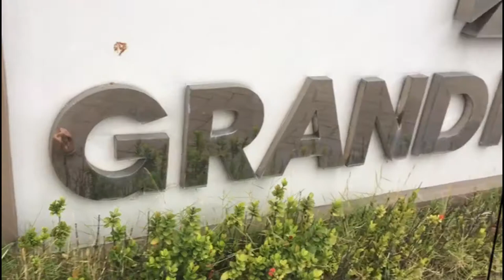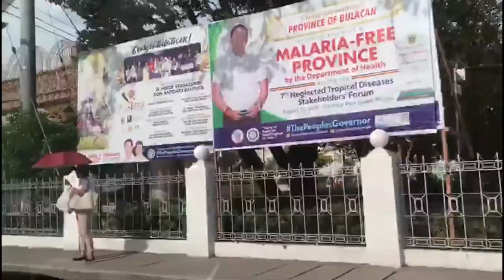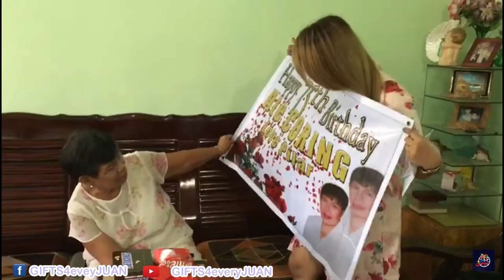Pilar Honra Rothman